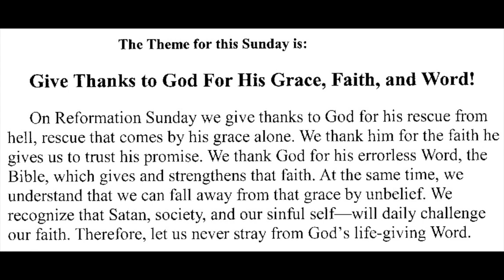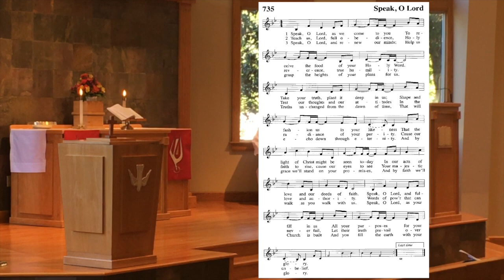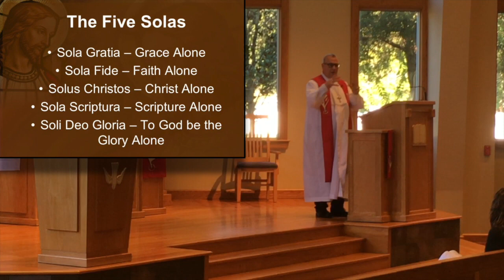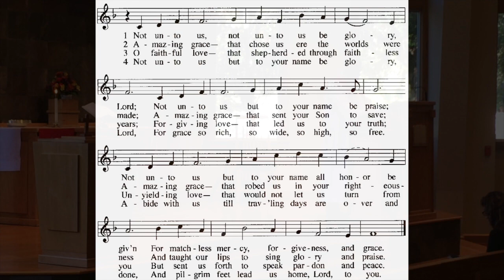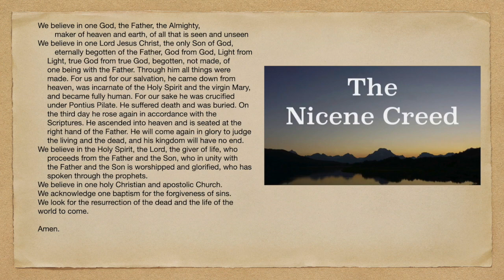Give Thanks to God For His Grace, Faith and Word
Worship Theme “Give Thanks to God For His Grace, Faith and Word”
Reformation Sunday, October 31, 2021
Our Savior's Lutheran Church